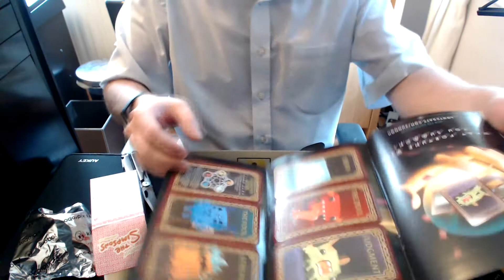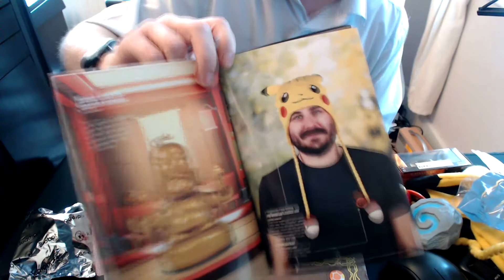Lootcrate Sept 2015 - Summon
Lets have a look at this months offering from the folks at Lootcrate.